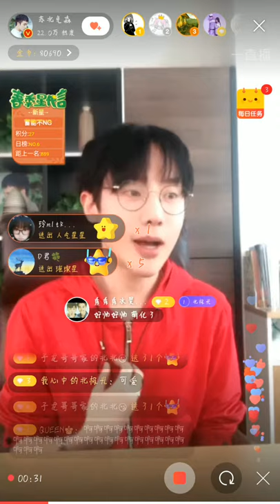苏北 - 老公天下第一.flv